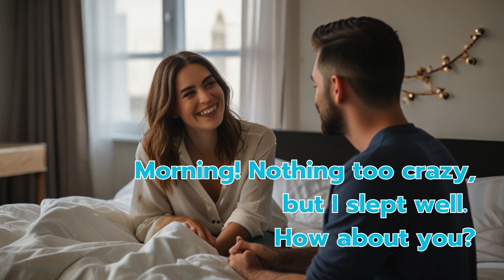conversations for Greetings EP 10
Conversations for Greetings | Master English Greetings and Introductions

In this video, we explore essential conversations for greetings to help you confidently start any conversation in English. Whether you're a beginner or looking to polish your greeting skills, this lesson will enhance your ability to engage effectively in everyday interactions.

🔍 What You'll Learn:

Common greetings and introductions used in English-speaking cultures
Practical examples of how to greet people in various situations
Tips on how to use greetings appropriately in formal and informal contexts
Real-life practice to improve your fluency and conversational skills
📚 Why Watch?

Learn key phrases and vocabulary for greetings
Enhance your conversational abilities with practical examples
Understand cultural nuances and appropriate contexts for different greetings
✨ Don’t forget to: